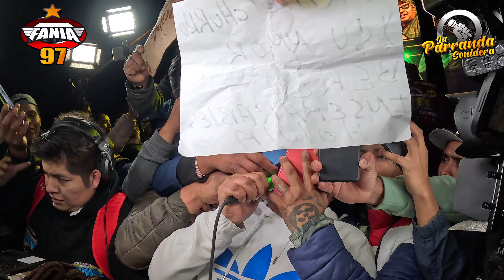🌟 BAILA MORENA 🌟 SONIDO FANIA 97 - LO NUEVO DEL GRUPO QUINTANNA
Sonido Fania 97 en Los Reyes Tlanechicolpan 11- Enero - 2024